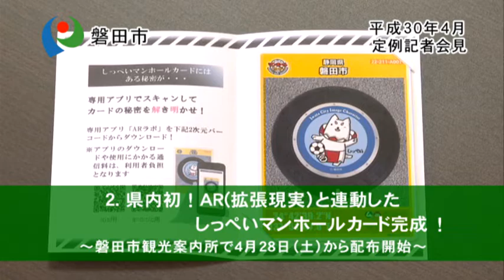平成30年4月磐田市長定例記者会見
平成30年4月27日（金）に行われた磐田市長の定例記者会見の模様です。